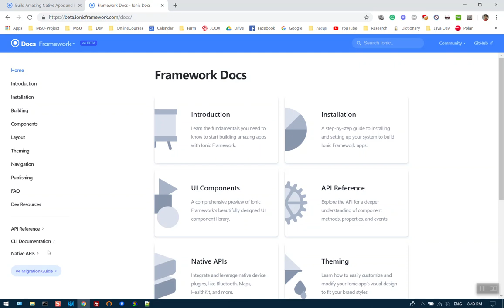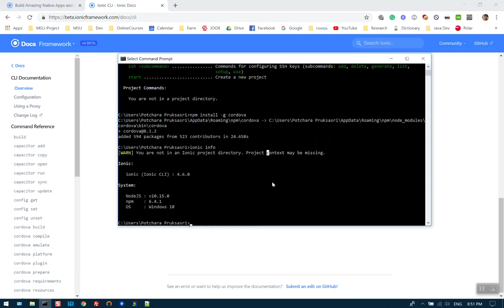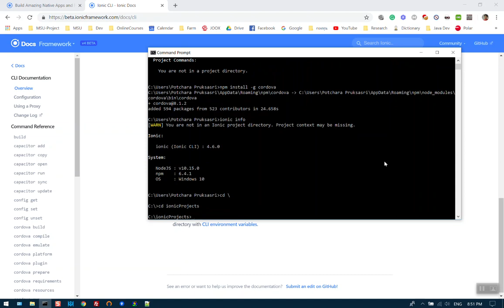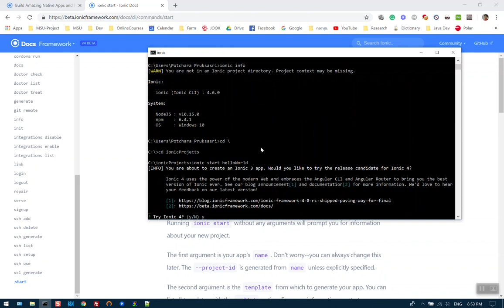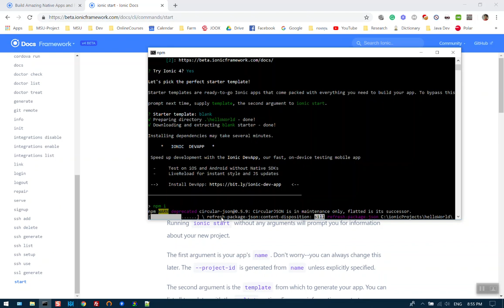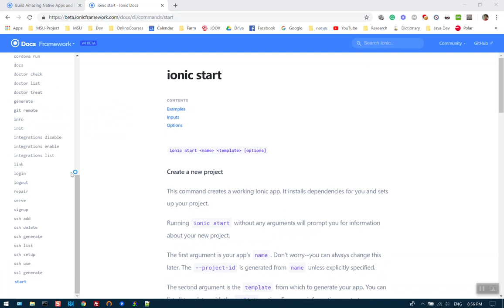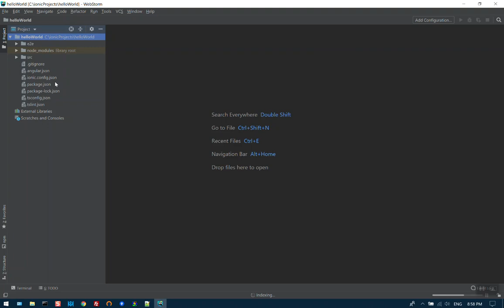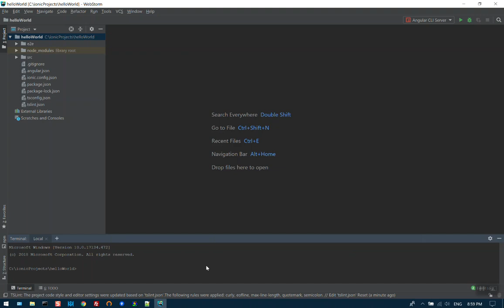08 เริ่มต้นเขียนแอปพลิเคชันด้วย Ionic